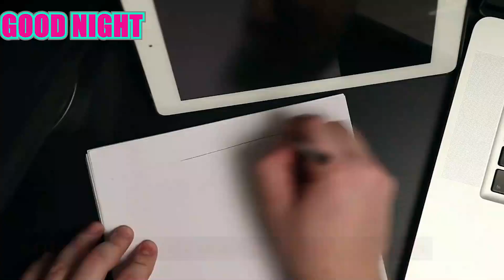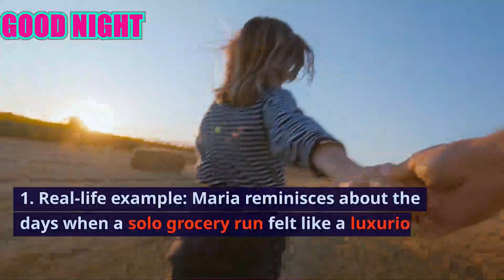10 Essential Tips for Moms Before Baby #2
Get ready to conquer the world of motherhood once again with our "10 Hilariously True Tips for Moms Before Welcoming Baby #2" guide! In this video, we're dishing out expert advice and laugh-out-loud moments that every mom can relate to. From managing two adorable chaos-makers to finding time for self-care, we've got you covered. Whether you're a seasoned pro or a first-time repeater, these tips will help you breeze through the journey of welcoming your second bundle of joy. Don't miss out, and remember, you've got this, Supermom! ❤️